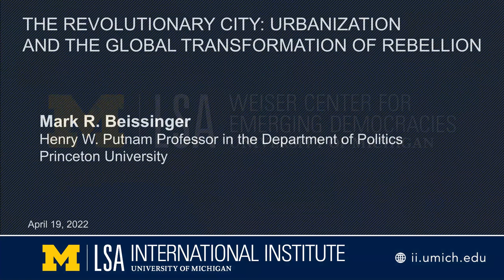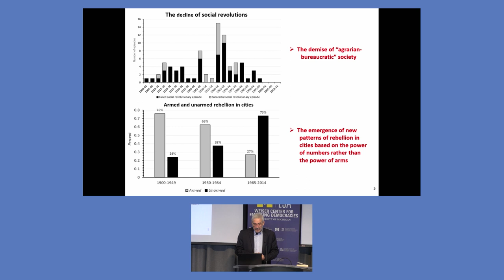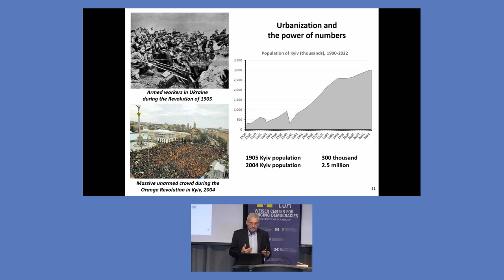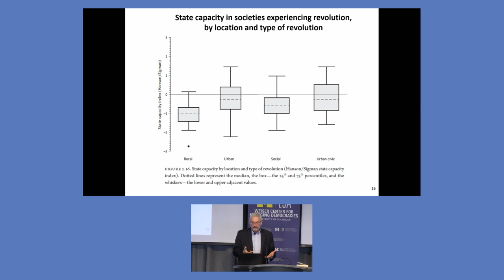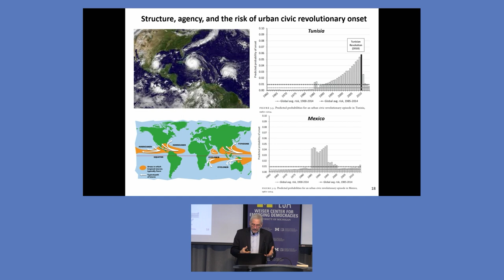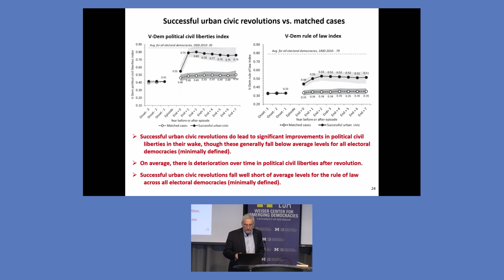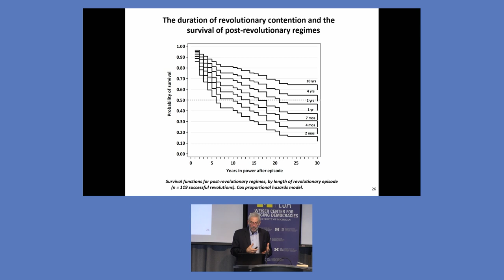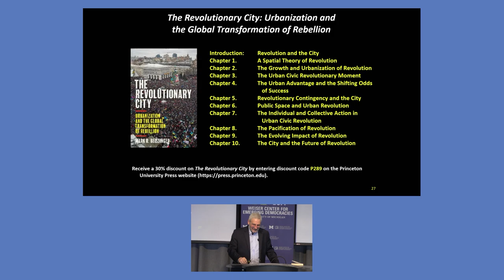The Revolutionary City: Urbanization and the Global Transformation of Rebellion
Mark R. Beissinger, Henry W. Putnam Professor in the Department of Politics, Princeton University

Using original data on revolutionary episodes since 1900, public opinion surveys, and engaging examples from around the world, Mark Beissinger explores the causes and consequences of the urbanization of revolution in the late twentieth and early twenty-first centuries. Beissinger examines the compact nature of urban revolutions, as well as their rampant information problems and heightened uncertainty. He investigates the struggle for control over public space, why revolutionary contention has grown more pacified over time, and how revolutions involving the rapid assembly of hundreds of thousands in central urban spaces lead to diverse, ad hoc coalitions that have difficulty producing substantive change. "The Revolutionary City" provides a new understanding of how revolutions happen and what they might look like in the future.